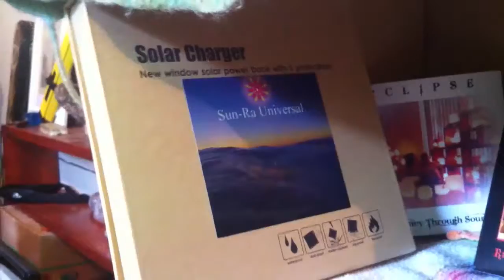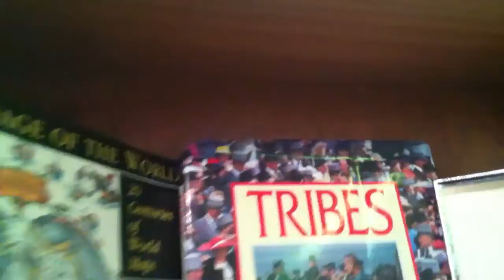Earth Sound Abundance | International Peace | Steve Davies & DPOL | Yellow Electric Warrior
Best viewed in 720p HD: Steve Davies and David Peace=One Love share abundance on the international day of peace, time for some Earth Sound Meditation

It's a Yellow Electric Warrior day:
"We activate to question,
Bonding fearlessness
We bring service to the output of intelligence
Through the power of universal fire..
Enlightening life."

We have a laugh about the inherent timing of the final arrival of the abundance stickers .. everything at the right time.

It was 8 years ago that Activate Synchronicity was created .. and abundance arrives while the codespell reveals the support of the day is the Blue Electric Night bringing service to the input of abundance.. Dreamspell code using the Holonomic Key